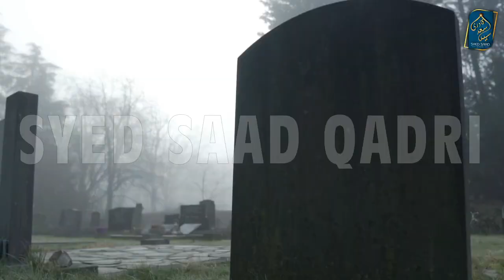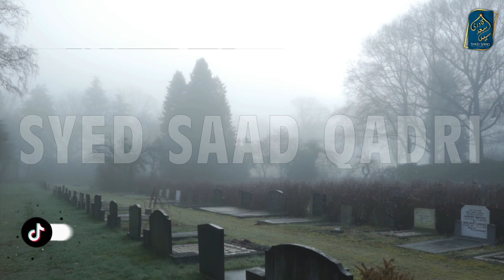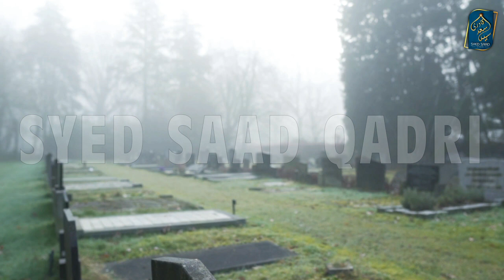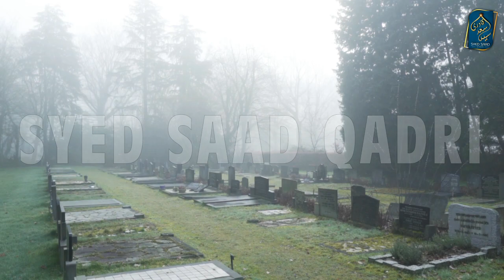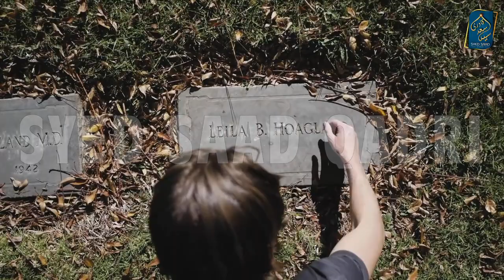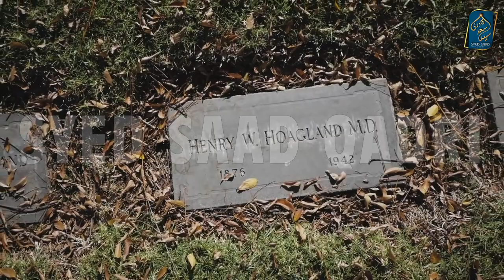Qabar Murde se Kya Kehte hei | Barzakh ki Zindagi Part 29 | Qabar ki Awaz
Qabar Murde se Kya Kehte hei | Barzakh ki Zindagi Part 29